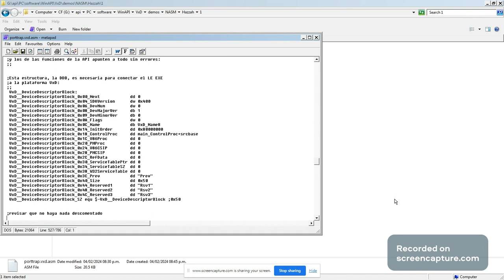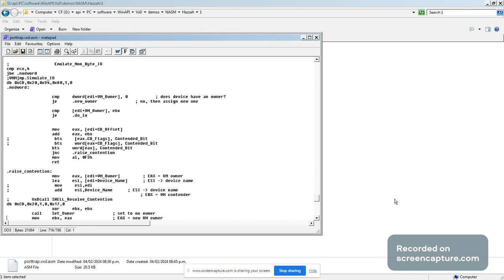Programación de Bajo Nivel - Ejemplo PORTTRAP.VxD, Karen Hazzah, 1° Edición